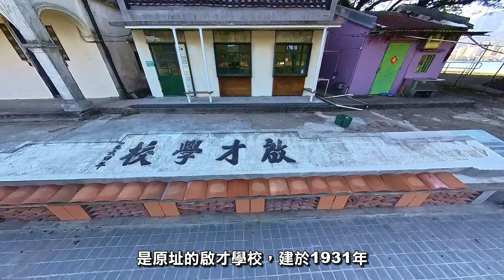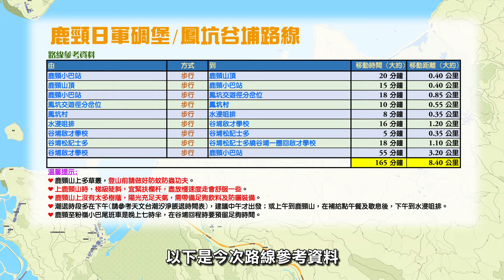【香港抗日戰爭遺跡】鹿頸．鳳坑．谷埔 最完整鹿頸山碉堡位置圖，詳細逐一導覽，分析點解佢哋係納米樓又係爛尾樓及建造目的。一條路線，兩種景緻，感受鳳坑谷埔隱世田園feel，踏足期間限定水浸咀排天使之路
鹿頸，在香港邊陲位置，被發現在一個小山丘上竟有十多個二戰香港淪陷時日軍建造碉堡。這些碉堡建造的目的為何？仍是未解之謎。本片帶大家走遍鹿頸山頭一探各碉堡真貎。比較與英軍碉堡分別，思考不同設計的用途。本片提供最精確細緻各碉堡位置地圖，軍事古蹟探秘愛好者不容錯過。
鹿頸附近的鳳坑和谷埔，濃厚隱逸田園風，有無邊海景，廣闊紅樹林帶，沼澤濕地蘆葦田，還可走過期間限定天使之路到無人小島遊玩，到鹿頸，不能不到鳳坑和谷埔。

※強烈建議：在雨天或剛下過大雨之後日子，不宜探訪碉堡群，因碉堡內可能會出現水浸及有山泥湧入※

影片章節:
00:00 影片簡介
01:01 往鹿頸交通
01:16 登鹿頸山
03:04 到PB1ab碉堡
05:12 航拍PB1b山坡下無編號單人碉堡
06:33 到PB2碉堡
07:17 測試PB2內部空間
08:58 到PB3碉堡
10:53 到PB4碉堡
12:10 到PB5單人碉堡
14:22 到山脊兩無編號邊單人碉堡
16:40 到PB6碉堡
18:15 到PB7碉堡
19:53 到疑似水井/廁所
21:32 到PB8碉堡
22:33 尋覓PB8旁無編號單人碉堡
24:20 分析鹿頸日軍碉堡規格、建造目的、戰略價值、防守能力及下場
27:10 往鳳坑谷埔
28:52 到達鳳坑村
30:01 天使之路到水浸咀排
32:50 到達谷埔啟才學校
34:05 遊谷埔田園鄉村